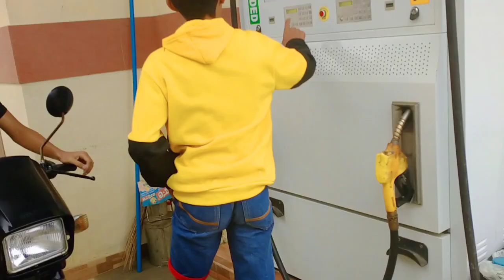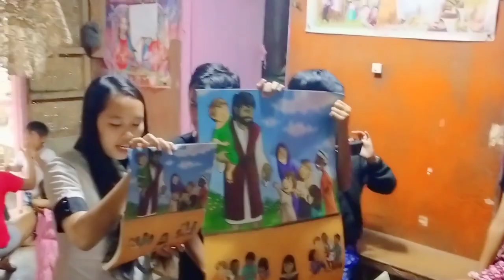operation christmass child/ giving gift in remote area